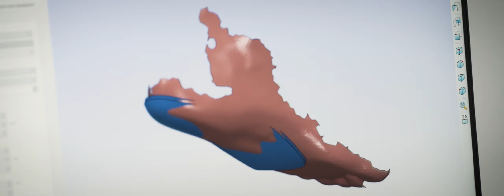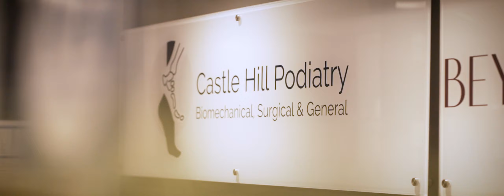Introducing Castle Hill Podiatry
Castle Hill Podiatry servicing the hills district of Sydney. We are a modern comprehensive podiatry practice.